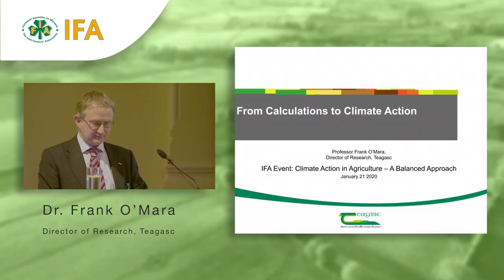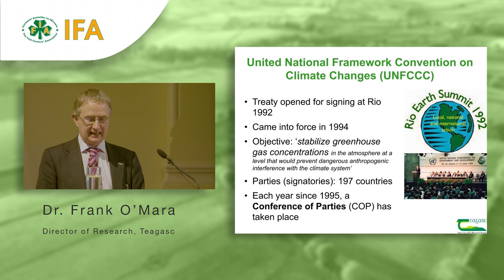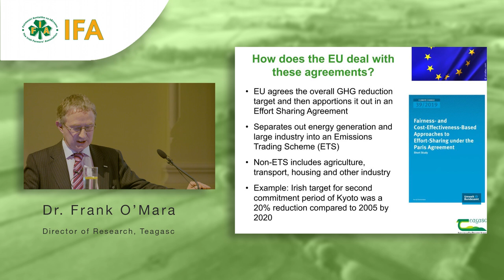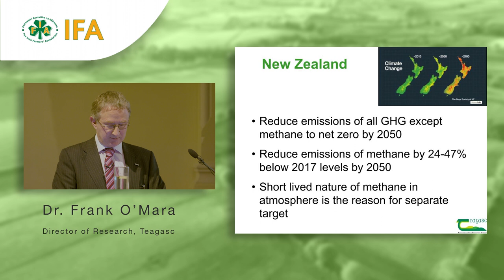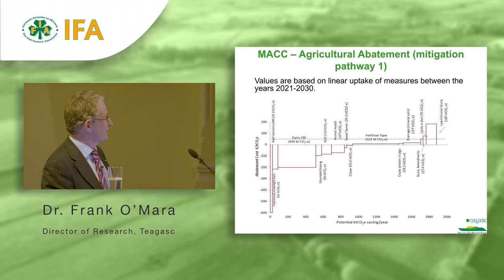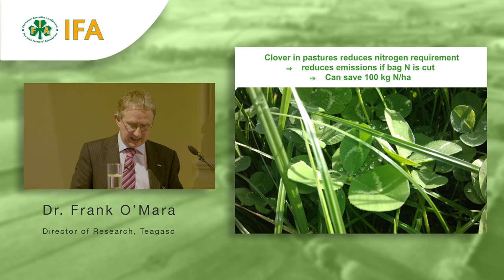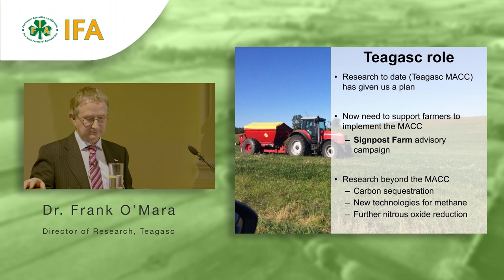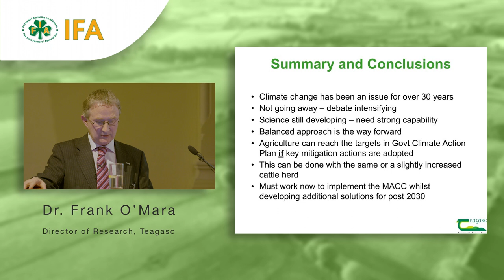From climate calculations to climate action. Dr Frank O’Mara, Director of Research, Teagasc.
Presentation at IFA's "Climate Action in Agriculture: A Balanced Approach" event on 21st January 2020 in the RCPI, Dublin 2.